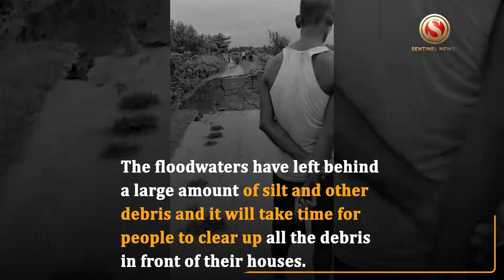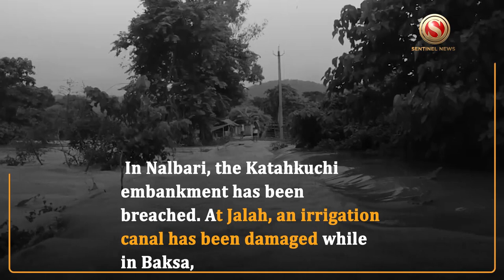Flood situation improving in Assam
The flood situation in the State is improving but people are now grappling with post-flood problems. The floods have caused structural damage to their houses and properties. Moreover, although the water outside people’s houses has receded, many houses remain water-logged. The floodwaters have left behind a large amount of silt and other debris and it will take time for people to clear up all the debris in front of their houses.

Meanwhile, the death toll due to floods rose to five with two persons drowning to death in Barpeta today. The number of affected districts and subdivisions has come down to 11. These are Bajali, Baksa, Barpeta, Darrang, Dibrugarh, Golaghat, Kamrup, Lakhimpur, Nagaon, Nalbari and Tamalpur.
The number of flood-hit villages has also reduced to 563. A total of 1.55 lakh people in these villages continue to remain affected. There are around 2,950 inmates in 99 relief camps and centres across the State.

Infrastructural damage continues. In Mangaldai, the Koinachuba embankment bridge has been damaged. In Nalbari, the Katahkuchi embankment has been breached. At Jalah, an irrigation canal has been damaged while in Baksa, an agricultural bundh has been damaged. In Chenga, the Paschim Chatala LP School has suffered structural damages.